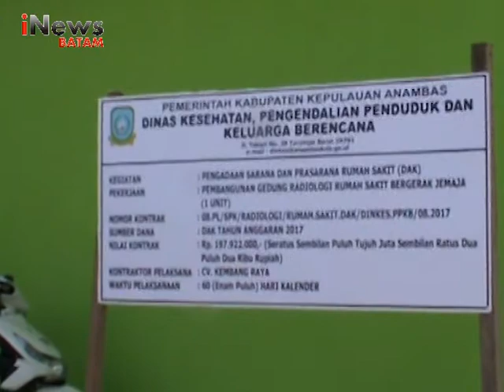BUPATI ANAMBAS KUNJUNGI WARGA PULAU JEMAJA